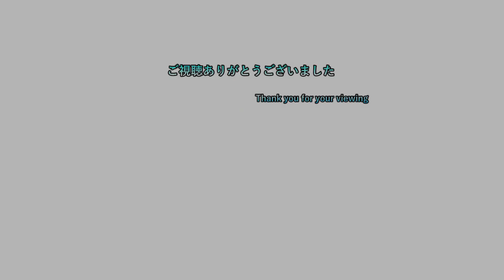【ゼルダTOTK】 ep148 サトリ山の祠チャレ中にそれは起きたｗｗ 【初見プレイ】【ネタバレ注意】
2日周期で20時半枠と22時枠を交互に出してます
19時枠のポケモン一匹縛りは毎日投稿中
19時枠 ポケモンSV枠

20時半枠 気になるゲーム（現在２つ）

22時枠 ゲームタイトル五十音縛りのゲーム

日常垢